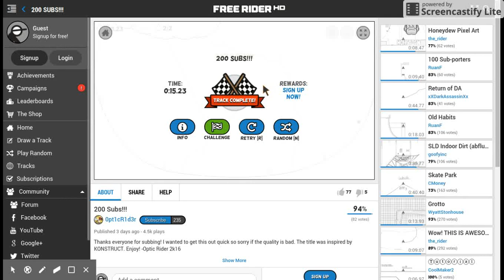Free Rider HD ll Boogie Boo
I just realized how short this vid is, I guess I uploaded the wrong one. Sorry. :).